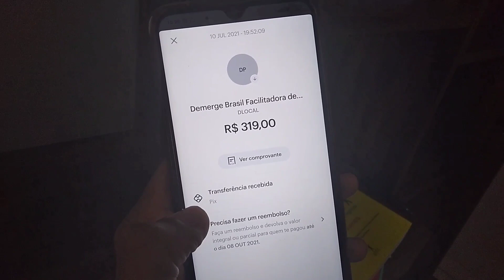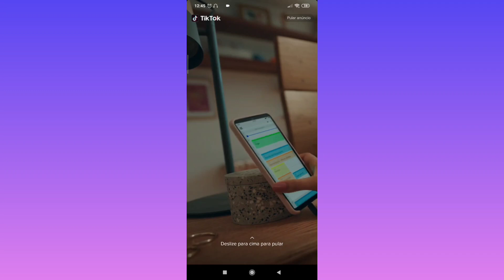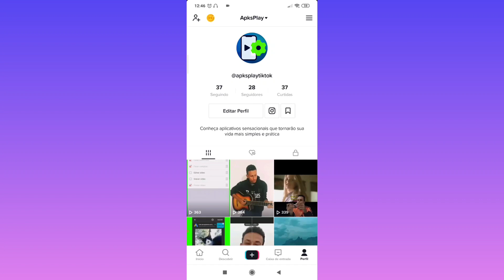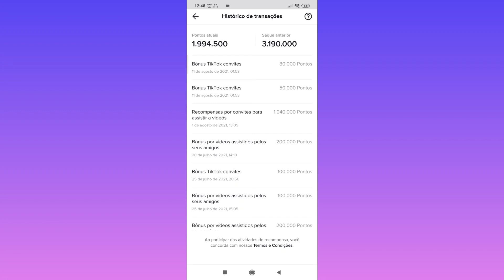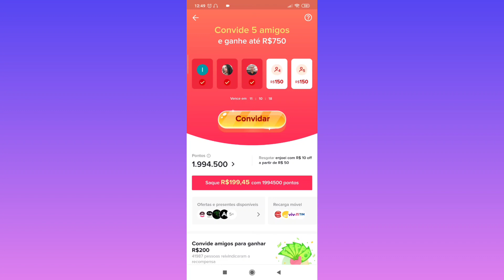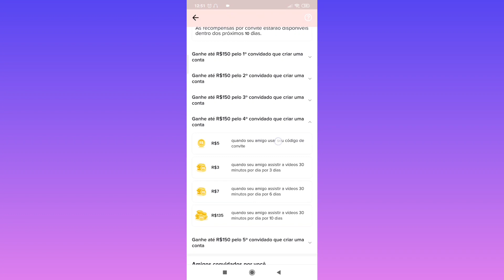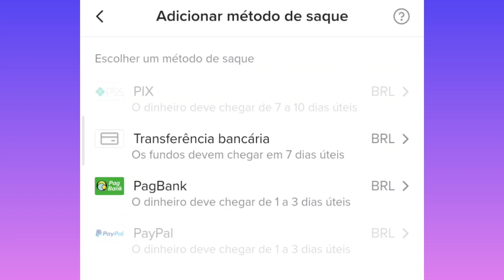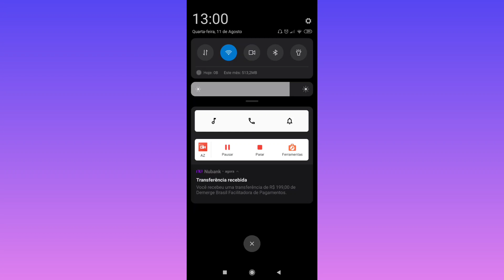COMO GANHAR R$500,00 NO TIKTOK RÁPIDO! Comece HOJE!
Como ganhar dinheiro no TikTok rápido.

Use esse link para já começar ganhando dinheiro no seu TikTok

Ou use o código - 24830042

Você não precisa dá nenhum mortal nos vídeos para ganhar dinheiro no Tik Tok. E é esse tópico que vou desenvolver aqui com vocês: como ganhar dinheiro na internet com o TikTok se você está em busca de um dinheiro extra para completar sua renda ou apenas comprar uma pizza no final de semana, você vai gostar muito das dicas que vou dar aqui.